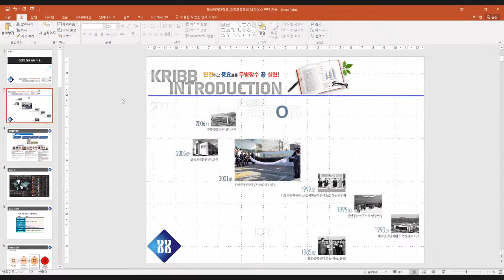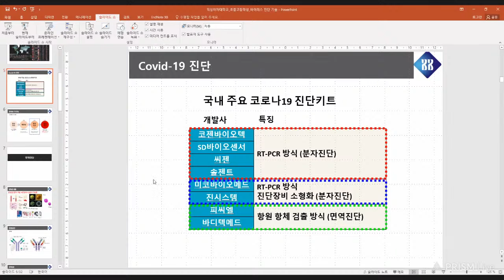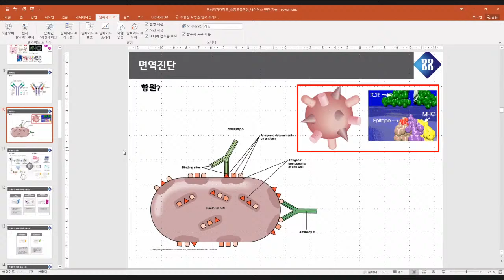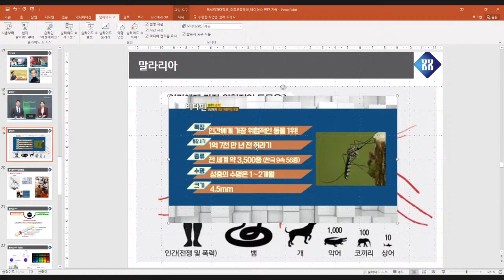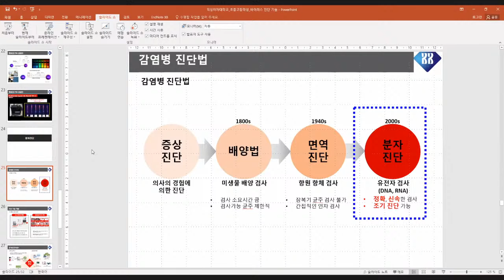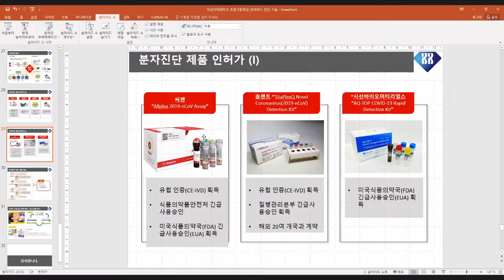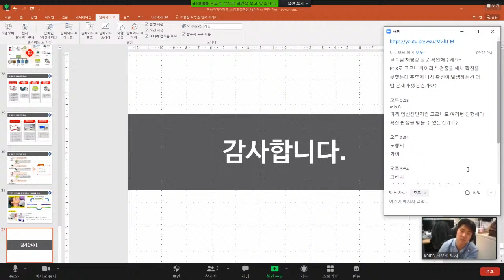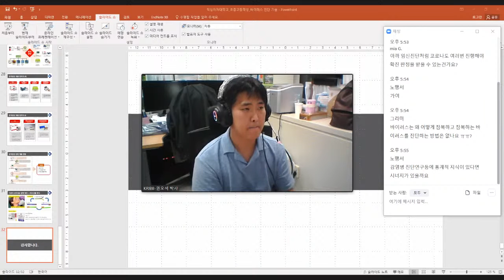[e-특강] 바이러스 진단기술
강의 초반 오디오 오류로 인해 소리가 나오지 않았습니다. 양해 부탁드리며,
업로드 영상에는 삭제하여 올렸습니다. 시작부분이 매끄럽지 못한 점 양해바랍니다.

0:00 0:00
0:00 0:00
시작

43:28 43:28
43:28 43:28
질의응답

54:47 54:47
54:47 54:47
마무리